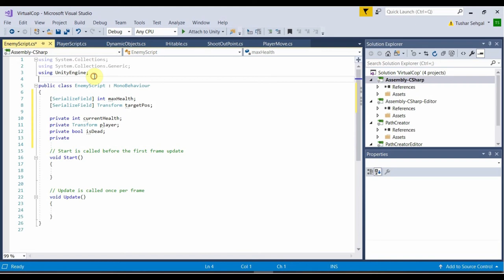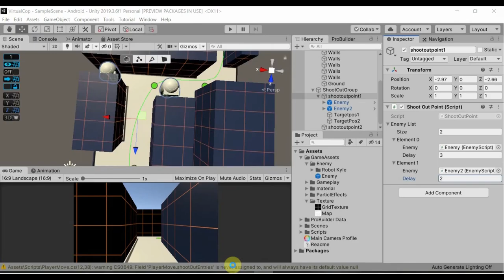2) Shooter Game :- Basic Enemy setup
Welcome to the second in the series of videos which we will be publishing to show you how our new game is progressing. For those new here we are going to release a new game soon on Android, web and Apple store platform soon. U will be able to play and access it on any device.
In this video we are doing a basic enemy setup in Unity.